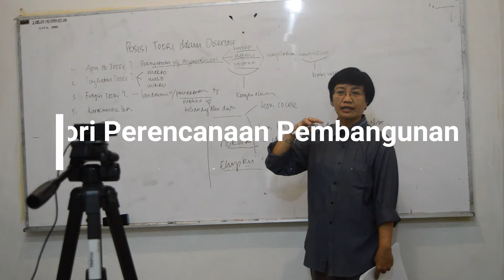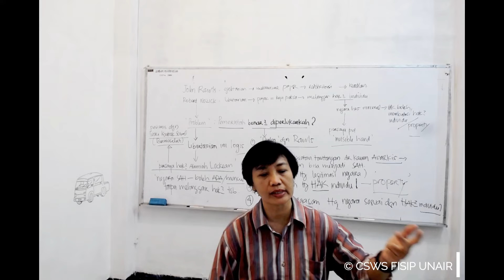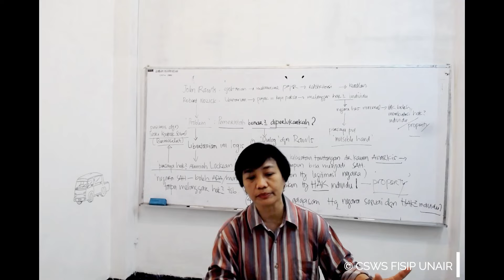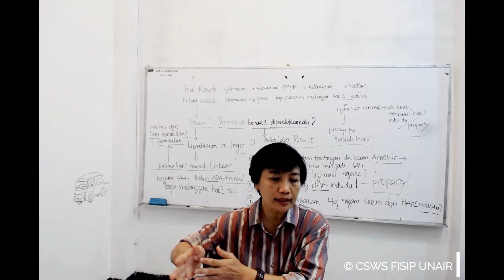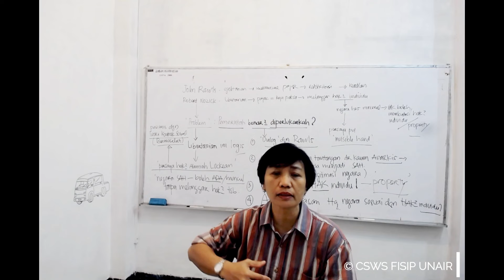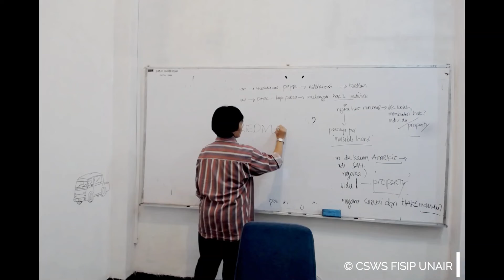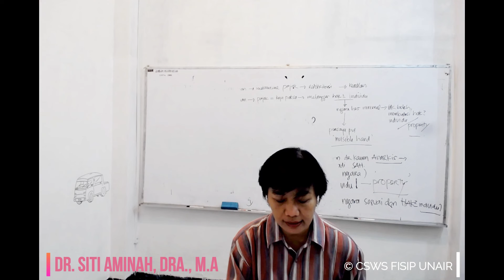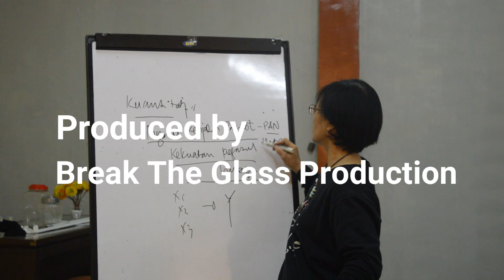Perbedaan Theory of Planning dan Theory in Planning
Dr. Siti Aminah, Dra., M.A menjelaskan mengenai perbedaan Theory of Planning dan Theory in Planning.

Social Sciences Tutoring